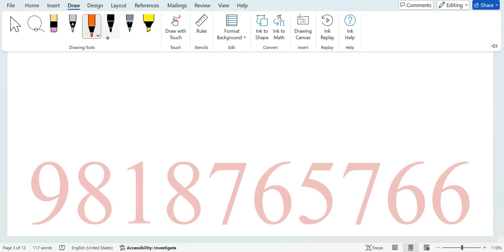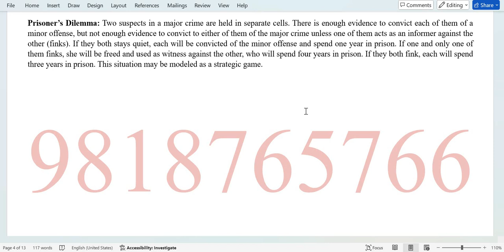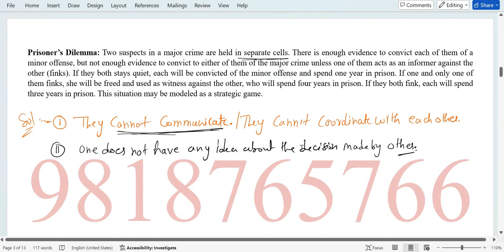Game Theory 02